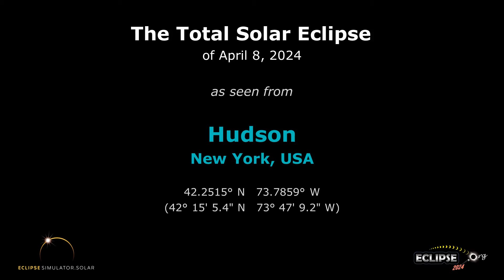The Total Solar Eclipse of April 8, 2024 from Hudson, NY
What will the 2024 solar eclipse look like from Hudson, New York?  Find out here!

(The eclipse sequence begins at 0:22)

Links:
• Eclipse2024.org
• 2024 eclipse page for Hudson

What will the 2024 solar eclipse look like from Hudson?  This simulation will show you! We've captured the view from the Eclipse2024.org Eclipse Simulator for Hudson, so you can preview the eclipse before it happens!* It's just one way that Eclipse2024.org is providing great information and education to help build excitement for the total eclipse of 2024 – the Great North American Eclipse.

Visit Eclipse2024.org's online eclipse simulator for many more features, as well as detailed instructions on exactly what you're seeing in the simulation. You can change the foreground scene, because we know that the scene in the simulation might not look like Hudson!  You can also get a closeup view of Baily's Beads, change the shape of the corona, see the outlines of the Moon and Sun during the eclipse, and MORE!  With the simulator, you can: